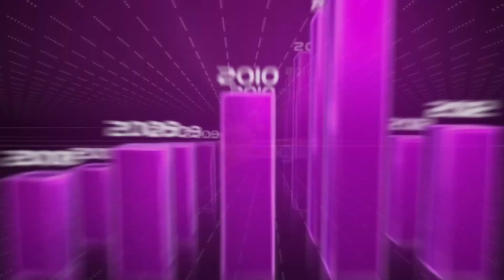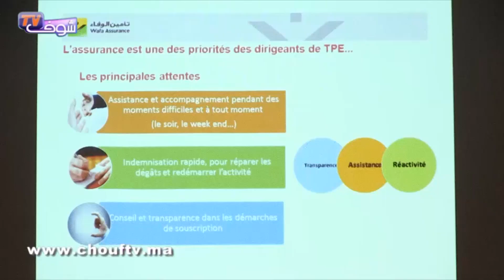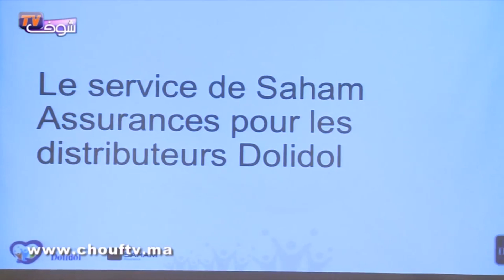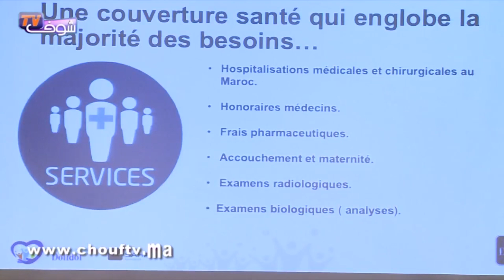النشرة الاقتصادية : 09 ماي 2017